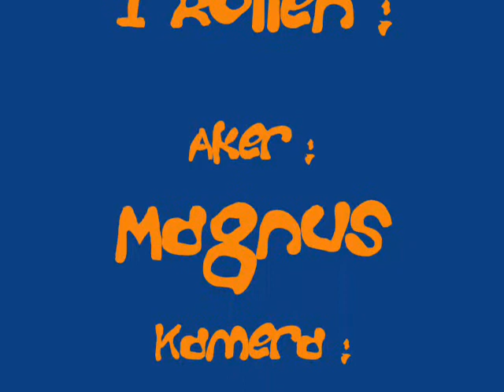AKING I BRATLI + Tabber.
Aking i bratli, med tabber.